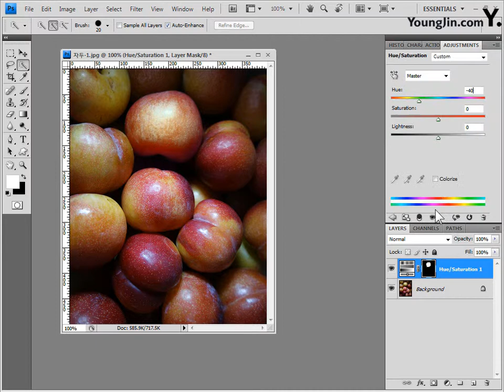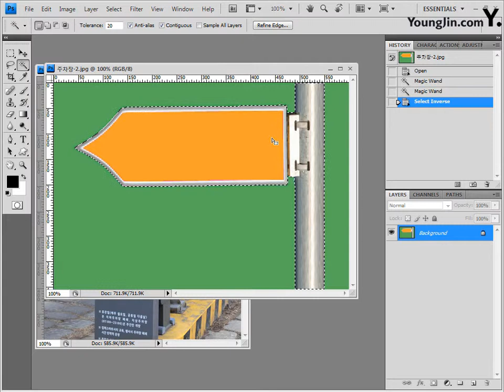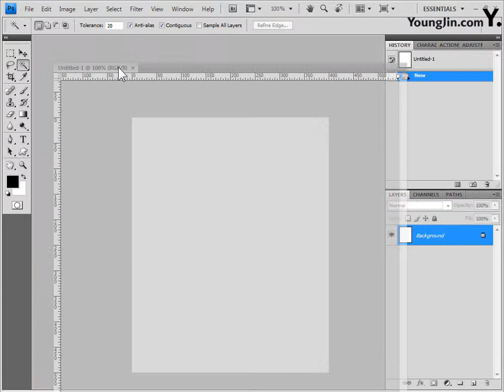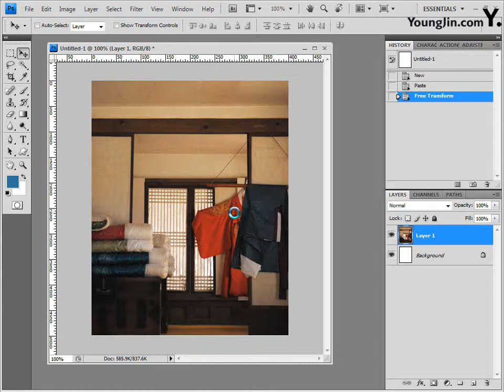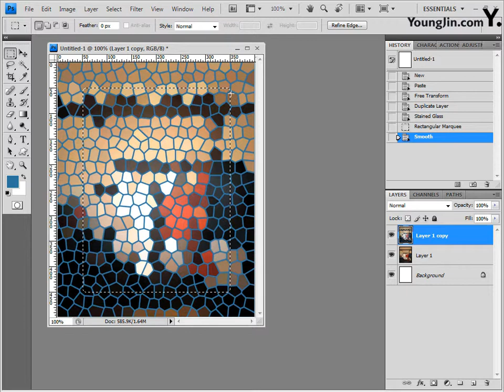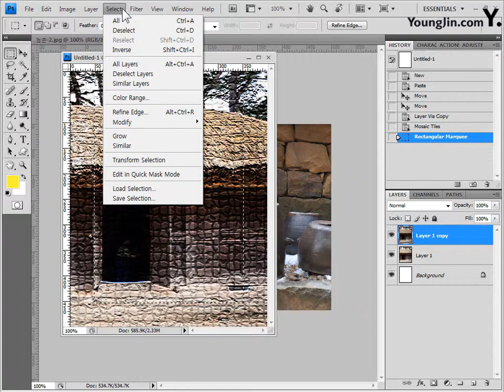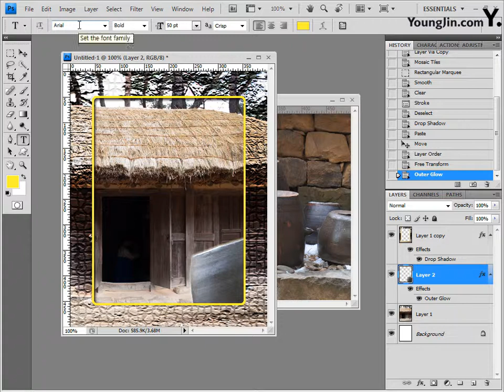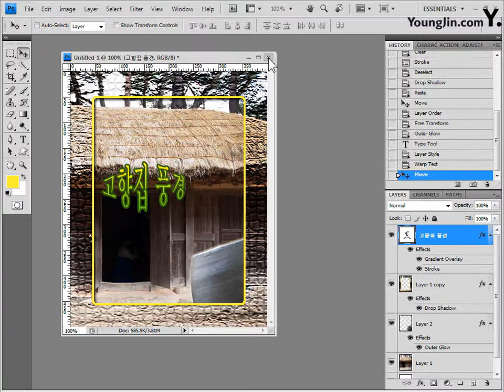Part3 [기능평가] 사진편집 기초